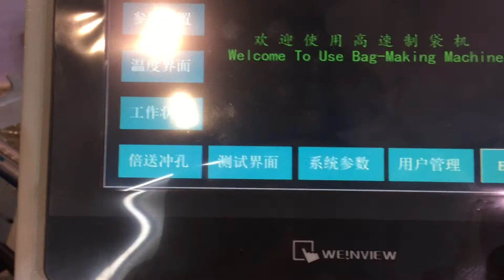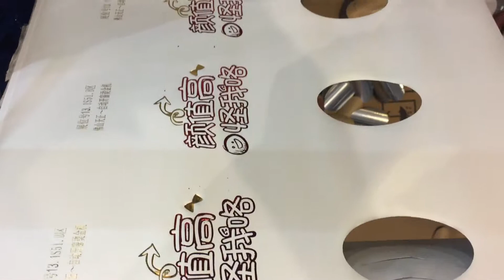TZC Punching window & two colors stamping functions on HL1000KT